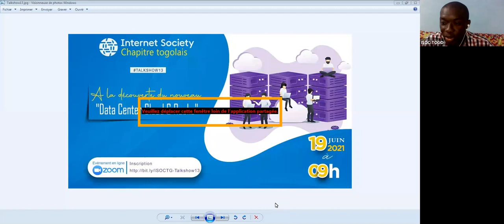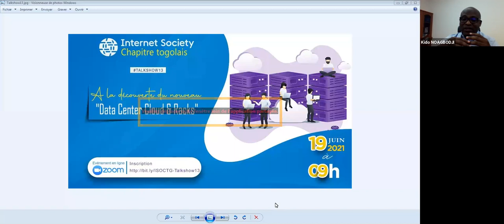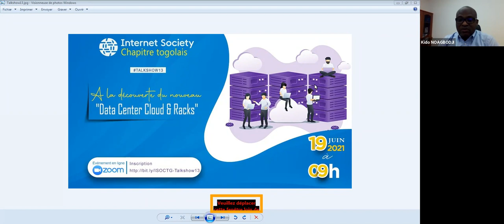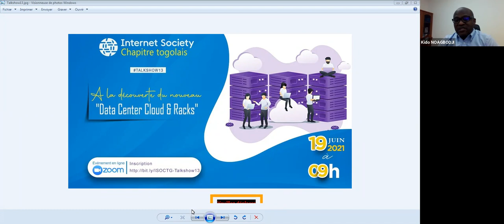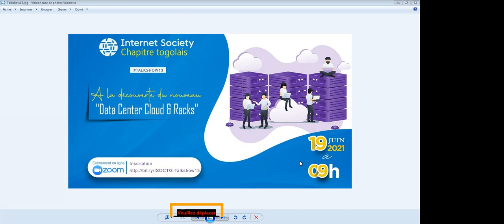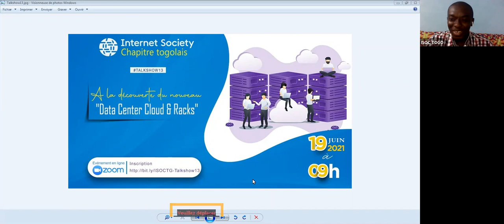Talk Show 13 - A la découverte du Centre de Données Cloud and Racks - 19/06/2021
Notre invité, M. Ayikido NOAGBODJIE nous a fait l’honneur d’être présent et disponible pour nous répondre à toutes les questions concernant le centre de données (Data Center) Cloud and Racks

Nous avons entre autres discuter :
- Des services offerts (eyes and hand, collocation, cloud public, cloud privé, sauvegarde, etc.)
- De la sécurité de l’infrastructure (chaîne d’alimentation électriques, climatisation spécialisée, caméras de surveillance, accès biométriques, des liaisons redondantes, etc.)
- De la sécurité des données (encryptage des données, firewall,
- De la connexion au point d’échange national
- De la console pour la gestion des services
- De la facturation forfait mensuel et des modalités de paiement (mensuel, trimestriel, annuel, etc.)